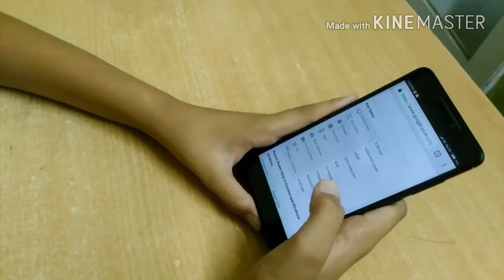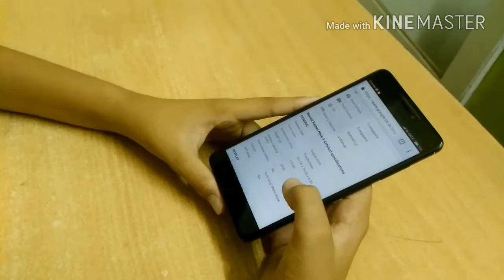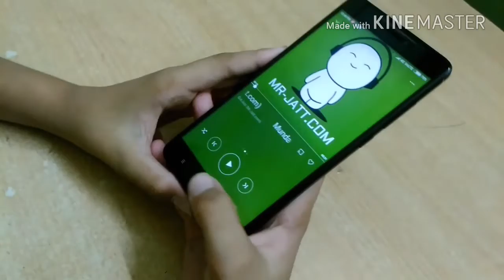Redmi Note 4 || Review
Namaskar Doston is video mein main aapko dikhaunga Redmi Note 4 ka review. I hope aapko meri video pasand aegi.